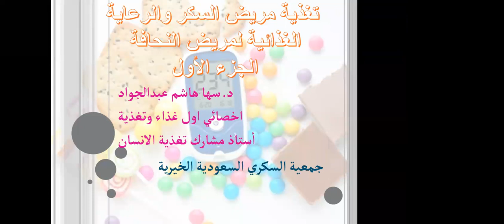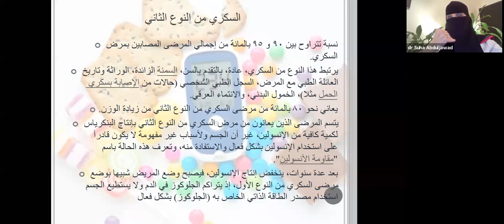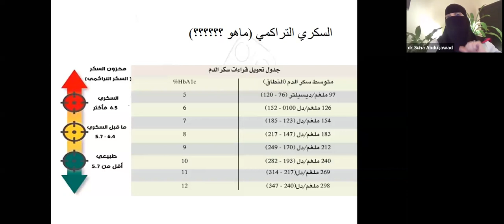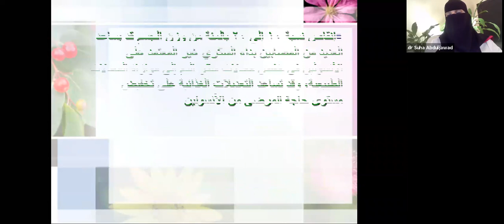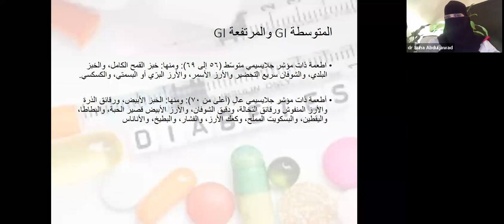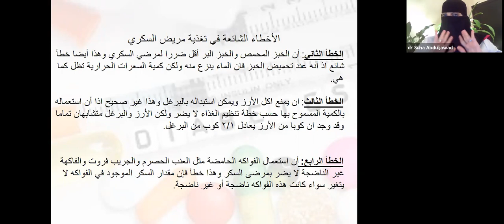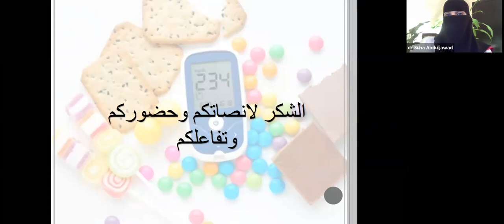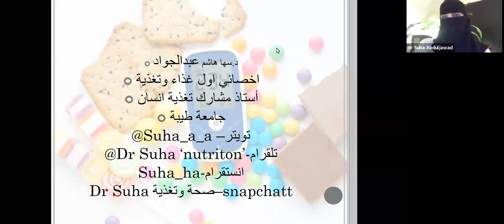تغذية مريض السكري والرعاية الغذائية لمريض النحافة (د/سها هاشم عبدالجواد )